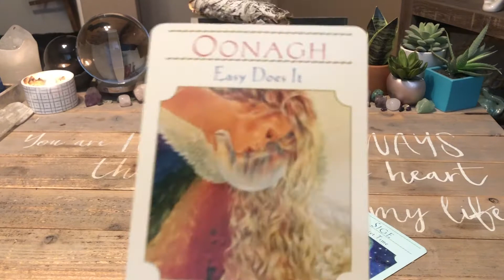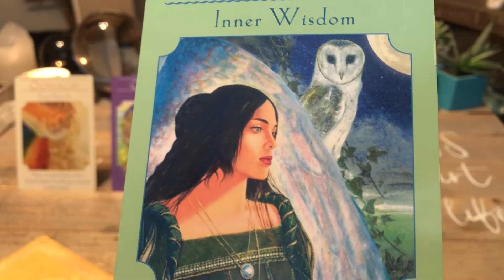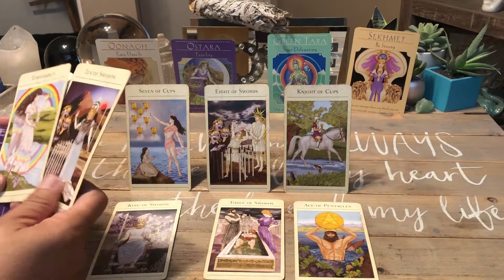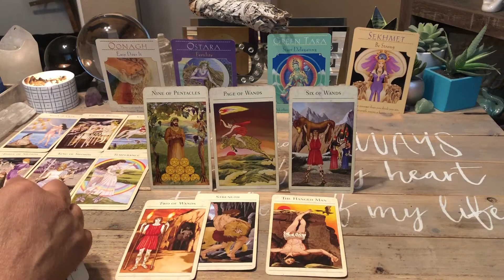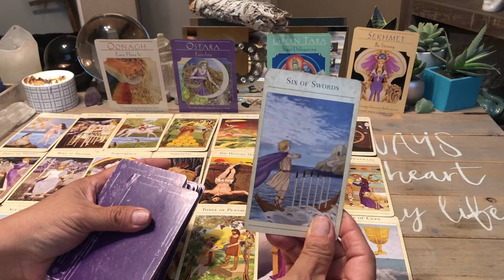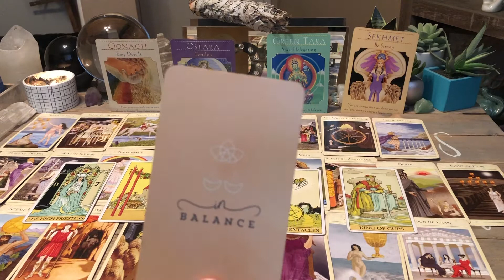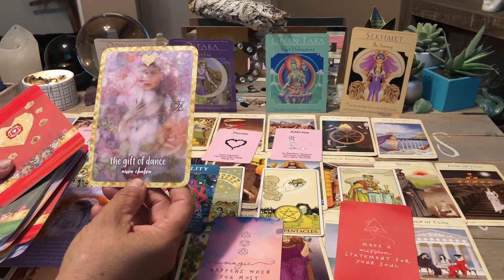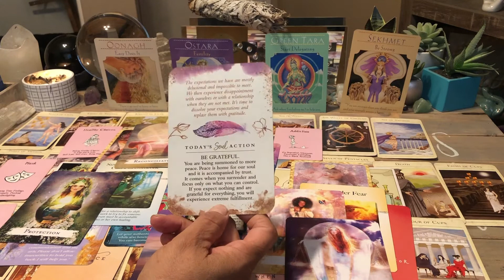Twin Flames ***August 26 2021 Daily Tarot Reading | Taking Control Of The Situation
Twin Flames ***August 26 2021 Daily Tarot Reading  | Taking Control Of The Situation   ♥️❤️  This daily tarot card love reading is valid at any time you are guided here. Time is fluid, energy has no boundaries.